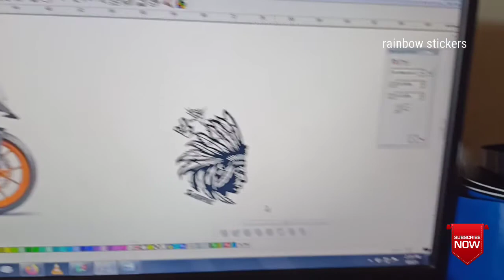ktm rc sticker modification | side Indian decal | karaikal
ktm RC sticker modification
side fully pure white wrap
and Indian decal face pasting
its good to look
So it's good engine bike

Thank  u frdss
LOCATION: KARAIKAL. PONDICHERRY